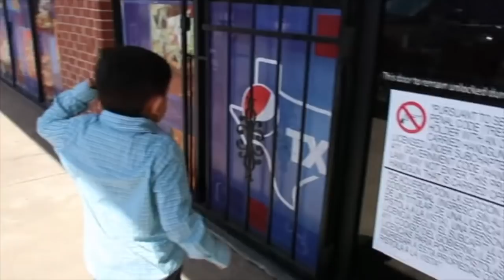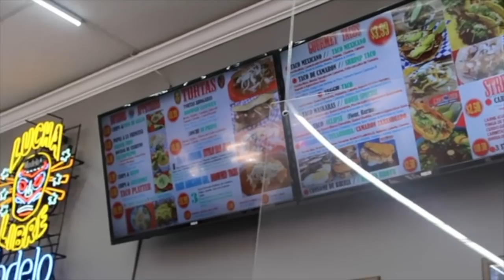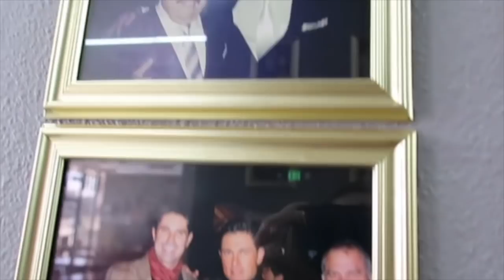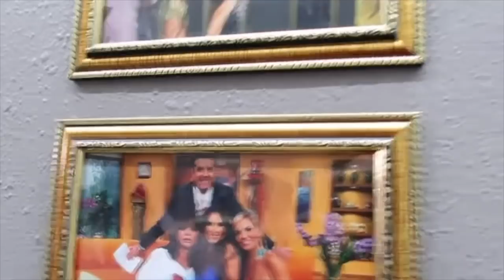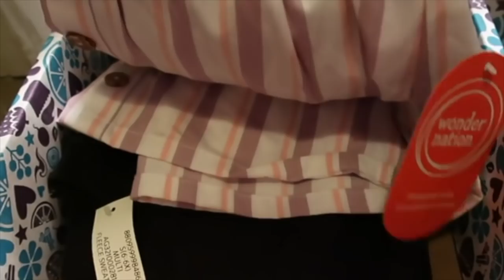ALISTANDO TODO PARA NUESTRO VIAJE A HOUSTON🧳//MANDANDO REGALOS 🎁 PARA LLEVAR A MEXICO🇲🇽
NIKKI ANAYA